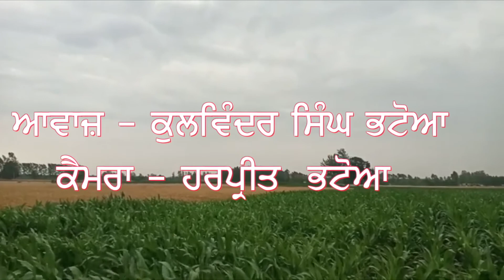ਪ੍ਰੋਗਰਾਮ ਰਿਸ਼ਮਾਂ ਵਿਸ਼ਾ : ਗੁੱਸਾ ਅਤੇ ਹਿੰਸਾ